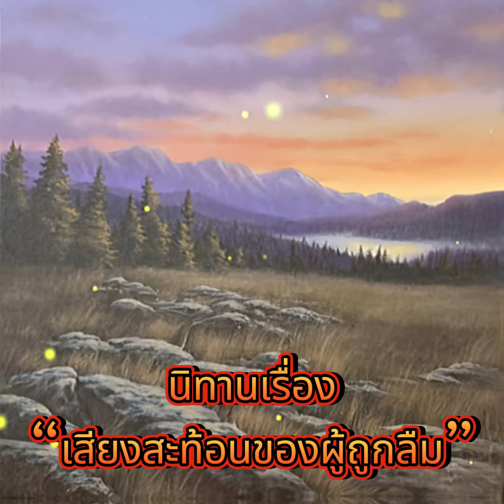นิทานเรื่อง “เสียงสะท้อนของผู้ถูกลืม”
นิทานเสียง,นิทานก่อนนอน,นิทานอีสป,นิทานพื้นบ้าน,นิทานชาดก,นิทานไทย,นิทานภาษาอังกฤษ,นิทานแปล,นิทานเด็ก,นิทานผี,นิทานสนุกๆ,นิทานตลก,นิทานเศร้า,นิทานแฟนตาซี,นิทานวิทยาศาสตร์,นิทานความรัก,นิทานชีวิต,นิทานธรรมะ,นิทานก้อม,นิทานออนไลน์,นิทานสัตว์,นิทานการ์ตูน,นิทานธรรม,เรื่องเล่า,นิยาย,นิทานเสียง,นิยายเสียง,ນິທານກ່ອນນອນ,ນິທານພື້ນບ້ານ,ນິທານລາວ,ນິທານເດັກ,ນິທານຕະລົກ,ນິທານຜີ,ນິທານຊວນຫົວ,ນິທານເສົ້າ,ນິທານຮັກ,ນິທານຊີວິດ,ນິທານກ້ອມ,ນິທານທຳ,ເລື່ອງຊວນຫົວ,ເລື່ອງເລົ່າ,ເລົ່ານິທານ, ນິ​ທານ​ໂບ​ຮານ, ນິ​ທານ​ເກົ່າ​ແກ່, ນິ​ທານ​ປະ​ລຳ​ປະ​ລາ, ເດັກ, ເດັກ​ນ້ອຍ, story, aesop fables, aesop, Fairy tales, moral tales, children's tales, children's tales, cartoon tales, cartoons, animal tales, animal cartoons,